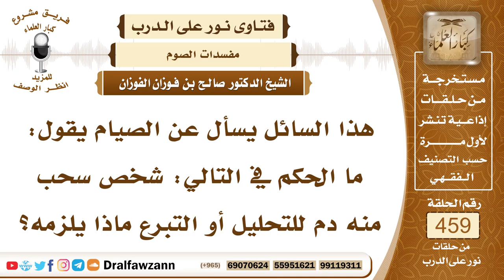6497- هل حقن الدم في الجسم أو سحبه للتحليل أو التبرع يبطل الصيام؟ - الشيخ صالح الفوزان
"6497- هذا السائل يسأل عن الصيام يقول: ما الحكم في التالي: شخص سحب منه دم للتحليل أو التبرع ماذا يلزمه؟
الجواب: الجواب: إذا كان الدم يسيرًا عينة للتحليل فإنه لا يضر.أما إذا كان كثيرًا للتحليل أو للتبرع فإنه يبطل الصيام؛ لأنه مثل الحجامة وقد ثبت في الصحيح أن الحجامة تفطر الصائم، وهذا مثلها.
السائل: الفقرة الثانية يقول: شخص أضيف له دم من متبرع لحاجته؟
الشيخ: كذلك إذا أعطي دماً حُقن به دم فإن هذا يبطل الصيام؛ لأنه بمنزلة الطعام والشراب؛ لأنه يغذي البدن، الدم إذا أسعف به الصائم فإنه يبطل صيامه؛ لأنه مثل الأكل والشرب يغذي البدن ويقويه.
السيرة الذاتية:
للاشتراك في قناة الشيخ صالح الفوزان

14_ الشيخ محمد أمين الشنقيطي
يتيوب

15_سماحة المفتي عبد العزيز آل الشيخ
 يوتيوب

رئيس الفريق
لمشروع كبار العلماء